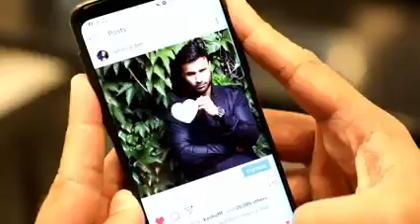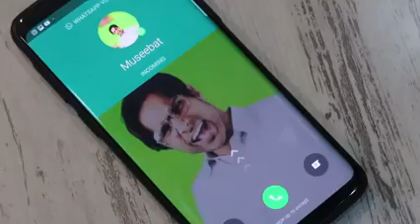Nasreen Pizza hat new funny video